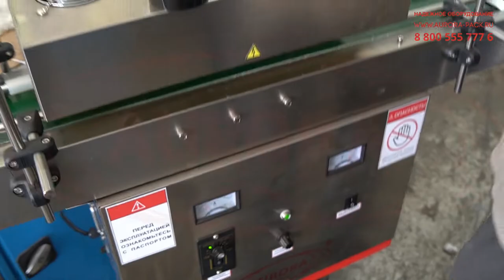Полуавтоматический индукционный запайщик МЗ-400Е3И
В данном видео продемонстрирована работа полуавтоматического индукционного запайщика МЗ 400Е3И.

Описание:

Запайщик индукционный модели МЗ-400Е3И предназначен для герметичной укупорки (пломбирования) пластиковых емкостей с продуктом фольгированными вкладышами индукционной запайки. Установка широко востребована предприятиями, выпускающими пищевые продукты (кофе, соусы, пасты), косметические средства (крема, лосьоны, тальки), а также фармацевтические препараты и химические товары.

Характеристики:

Тип: Полуавтомат;
Габариты, мм (Д х Ш х В): 920х370х1035;
Мощность: 0,3 кВт;
Вес: 30 кг;
Напряжение: 220 В;